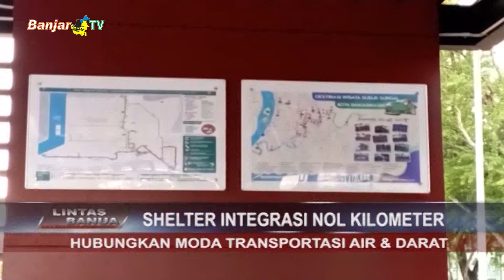SHELTER INTEGRASI NOL KILOMETER HUBUNGKAN MODA TRANSPORTASI AIR & DARAT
Wali Kota Banjarmasin meresmikan Shelter Integrasi Nol Kilometer, di Jalan Jenderal Sudirman, sabtu sore, sekaligus memperkenalkan sistem pembayaran non tunai, sebagai langkah progresif dalam memajukan sektor transportasi kota.